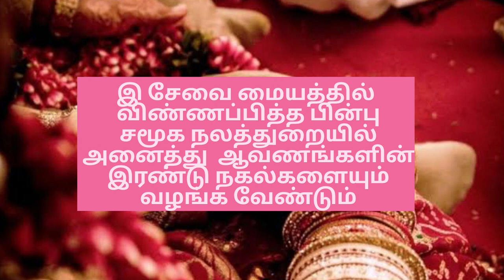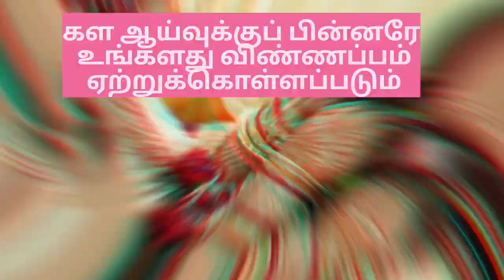Tamilnadu marriage assistance scheme |திருமண நிதி உதவி விண்ணப்ப நிலை என்ன?